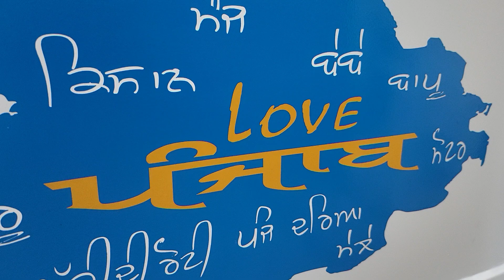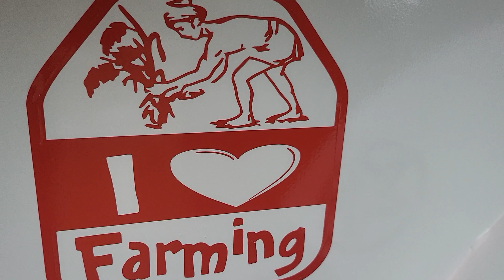TSB Jeep Trolley | New Model 2022 | Tara Singh Bilga